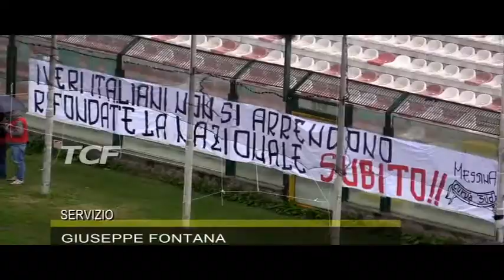ACR MESSINA LA CURA GIACOMO MODICA FUNZIONA PROSSIMA SFIDA PALMESE